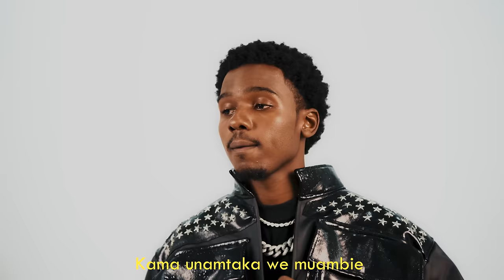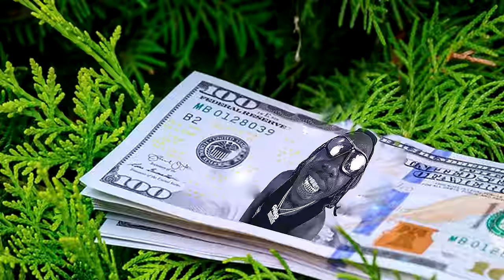Itare X Chino Kidd - Biggie Money (Official Music Video)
The Music Video was shot at Dar es salaam, Tanzania  Directed by shydee

Music in this video
Song
Moyo
Artist
Chino Kidd